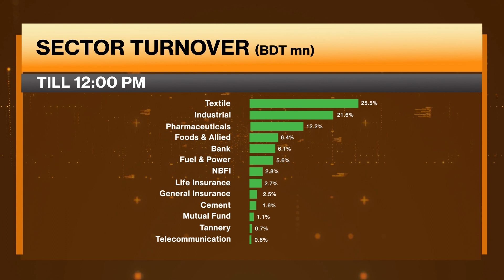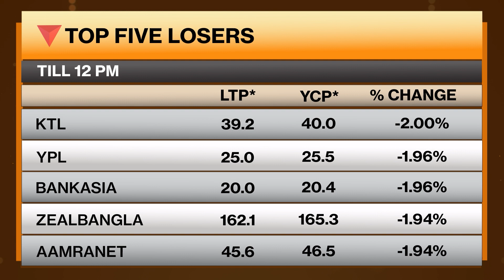Mid-day Update- Dhaka Stock Exchange । ঢাকা শেয়ার বাজারের দুপুরের খবরঃ ১৪ মার্চ ২০২২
বিশ্রামের মাঝে দুপুর ১২টা পর্যন্ত ঢাকা শেয়ার মাকের্টের অবস্থা জেনে নিন মাত্র ১ মিনিটে।
বাজারের গুরুত্বপূর্ণ সব খবর নিয়মিত পেতে আমাদের সঙ্গে থাকুন।